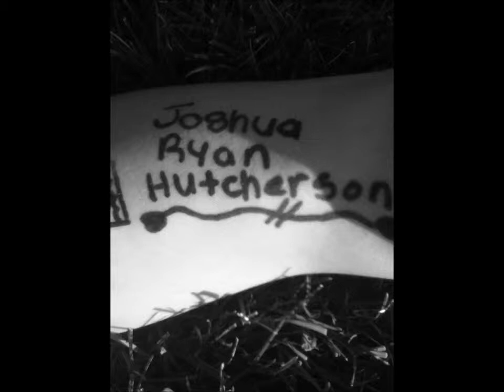Party! :)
So this is during my birthday party! and it was awesome haha! So me and my two best friends Abbie and Sierra drew on each other and me and Sierra made like practically all ours based on Peeta from the Hunger Games because we are obsessed with him! :D haha I mean come on who isn't? lol jk I know there's people out there who arent. But yeah! It was a fun birthday. :)
Oh, DO NOT OWN THE MUSIC! But I do LOVE this song